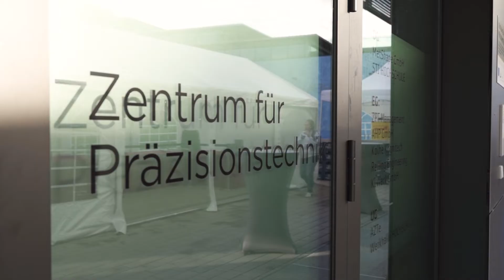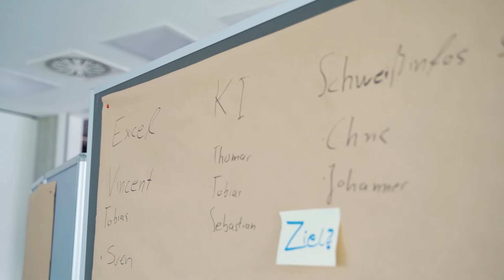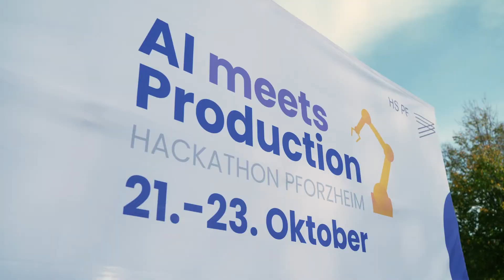Hackathon AI meets Production 2022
Impressionen des Hackathons Ai meets Production 2022 an der Hochschule Pforzheim und am Zentrum für Präzisionstechnik. Vom 21. bis zum 23. Oktober 2022 haben sich die über 75 Teilnehmende mit der Frage beschäftigt, wie die Produktion von Morgen aussieht und wie digitale Technologien wie Künstliche Intelligenz dabei unterstützen können.

Wir bedanken uns bei unseren regionalen Partnern, Sponsoren und Unterstützern ohne die dieses Event nicht in dieser Form hätte stattfinden können.

Das Event wurde im Rahmen des Projekts INTEGRAL – Innovationsbeschleuniger Region Nordschwarzwald im Förderprogramm „Regionale Innovationspartnerschaften“ des Ministeriums für Wissenschaft, Forschung und Kunst Baden-Württemberg veranstaltet.